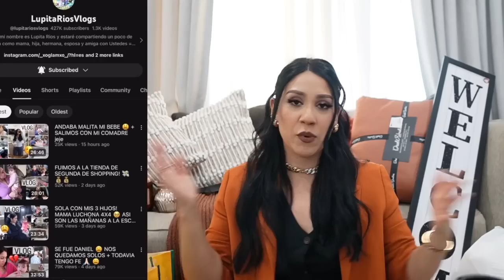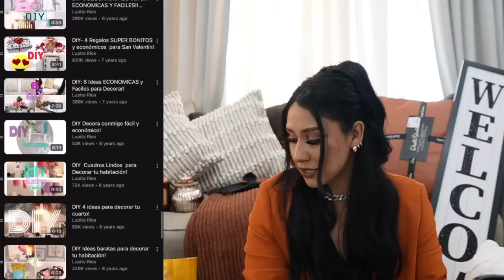DECORACIÓNES DE OTOÑO!! + Como Voy a Decorar mi casa esta Temporada! 🍁🍂